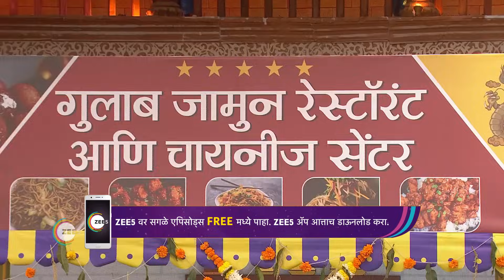भाऊ पाटेकरांची अप्रतिम कॉमेडी | CHYD Lahan Tondi Motha Ghaas | Bhau Kadam,Kushal Badrike |ZeeMarathi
Serial Description:
The new season brings a fresh element of humour by featuring child artists who tickle the audience's funny bone with their amusing performances.